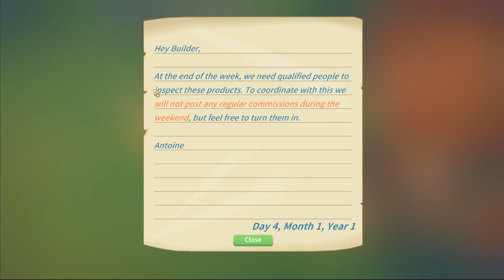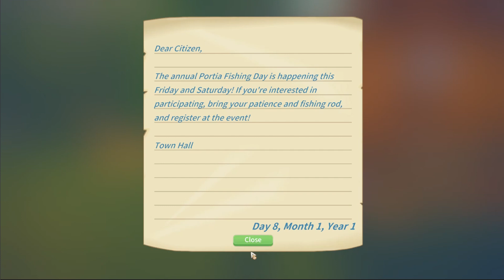Trapping Myself in the Mine in My Time at Portia | Part 2 | Farm Sim Gameplay/Walkthrough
My Time at Portia Gameplay Part 2 - Discovering the Abandoned Mine - Mining for Copper and Tin - Crafting a Grinder - PC Let's Play

Kita Cartoon Artwork Done by Echoii ►@oatssisan (Twitter)